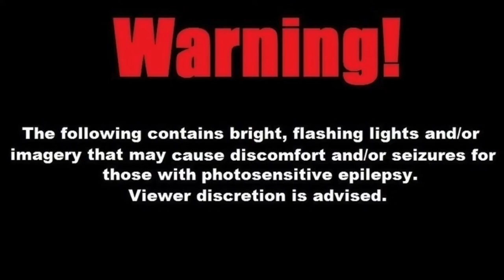[SPM GMV] [Kawaii Future Bass] “Racing Against Time”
This is a Super Paper Mario GMV (videogame music video) for my single “Racing Against Time”. Enjoy!

Feel free to use my music! Please give credit if you do (call me MLP Pixel 727 or God’s Pearl and/or call me Alana or Pixel and provide a link). I own the audio, but not the Timpani character on-screen. This video is non-profit.

Inspired By:
my life

Genre:
techno / Kawaii Future Bass

Rainbows represent God’s promise to never flood the whole Earth again (as seen in the book of Genesis). I decided to use the fact that rainbows represent promises to make the cover, since “Promise” is a song in Super Paper Mario and because Timpani’s wings look like a rainbow.

- * Magical Nightcore *

Gospel

If you would like to know the storyline of Super Paper Mario, you can watch this cutscene collection below: